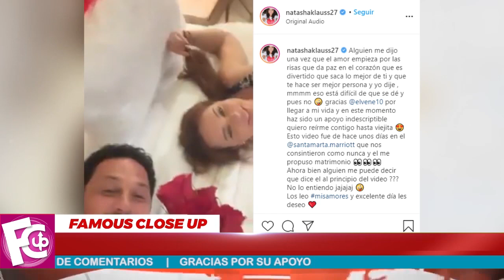💥😍 Natasha Klauss 𝗖𝗢𝗡𝗙𝗜𝗥𝗠𝗔 𝗡𝗢𝗧𝗜𝗖𝗜𝗔 Muy Esperada por sus Fans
Con el video mas tierno Natasha Klauss confirmo una noticia muy esperada por sus fanáticos